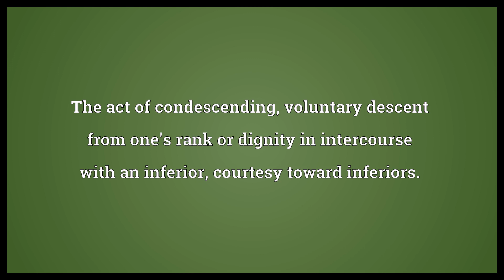Condescension Meaning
Video shows what condescension means. The act of condescending, voluntary descent from one's rank or dignity in intercourse with an inferior, courtesy toward inferiors.. A patronizing attitude or behavior.. condescension synonyms: condescendence.  Condescension Meaning. How to pronounce, definition audio dictionary. How to say condescension. Powered by MaryTTS, Wiktionary